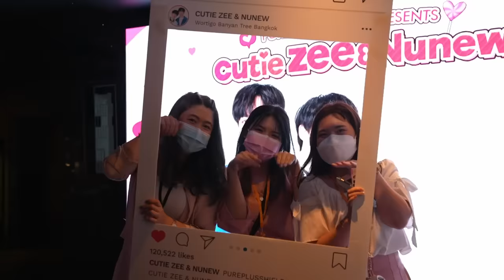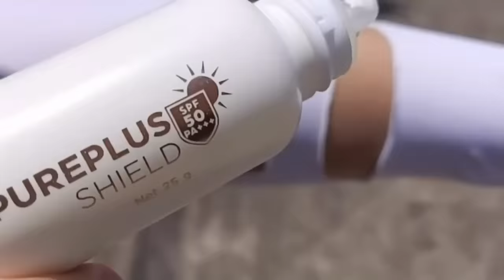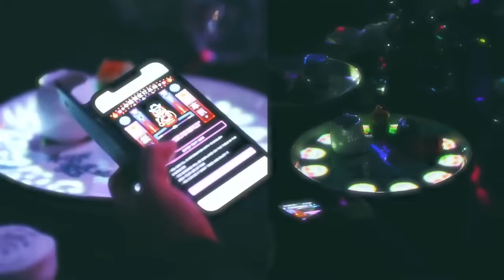( ENG SUB) Pureplus Shield Presents Cutie Zee - Nunew นิ่งอาก็หาว่าซน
Pureplus Shield Presents : Cutie Zee - Nunew นิ่งอาก็หาว่าซน

💕การเดินทางของหัวใจสองดวงผ่านเสียงเพลงและเรื่องเล่าที่กุมหัวใจผู้คนนับล้าน ในรูปแบบ Music and Deep Talk ดำเนินรายการโดยอาตุ่ย
Event : พฤหัสที่ 12 พฤษภาคม 17:00 น. @Worldtigo Banyan Tree Bangkok

Million people will be deeply touched by the journey of two hearts through music and storytelling in Music and Deep talk event hosted by R’Tui  on Thursday 12th May at 5.00 pm. at Worldtigo Banyan Tree Bangkok

สูงวัย หัดใช้โซเชี่ยล ติดตามอาได้ที่

Line  : @rtui    /  @pureplus